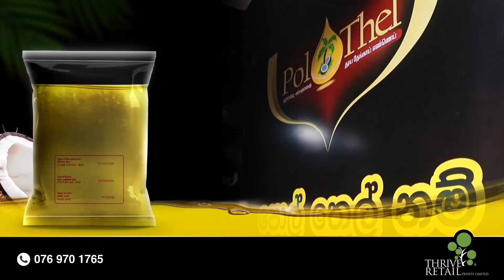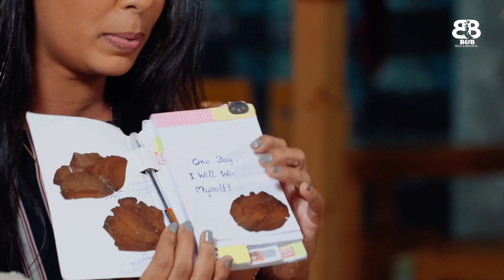Hansi Gamage : What's in My Bag | Episode 60 | B&B - Bold & Beautiful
පුංචි තිරයේ එකිනෙකට වෙනස් චරිත කීපයකින්ම රසික ආදරය දිනාගත් කටකාර හැඩකාරියක් තමයි මේ සතියේ B&B What's in my bag segment එකට එකතු වෙන්නේ. ඒ තමයි හංසි ගමගේ. හංසි නම් කියන්නේ එයා ඇත්තටම බෑග් එකේ දාගෙන යන දේවල් තමයි මේ තියෙන්නේ කියලා. ඔයාලත් බලන්නකො එහෙනම්...

Executive Supervision : Samith Roshan
Producers : Dilmika Aththanayake | Supun Sudaraka
DP : Dammika Dissanayake
Editor | Colorist : Dasun Prabhashwara
Camera Crew : Akila Heshan | Ravindu Kalhara | Lakshan Dilruksh
Production : IdeaHell